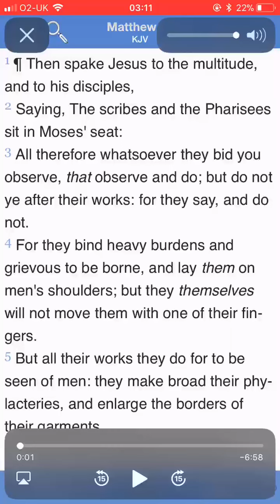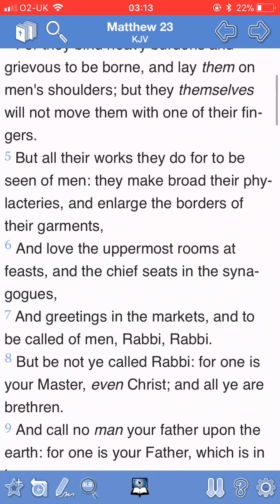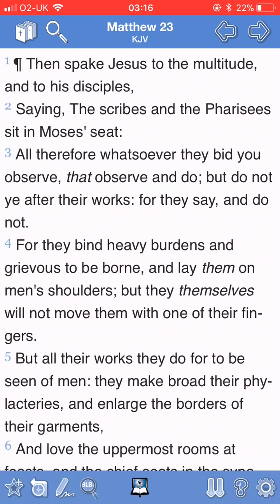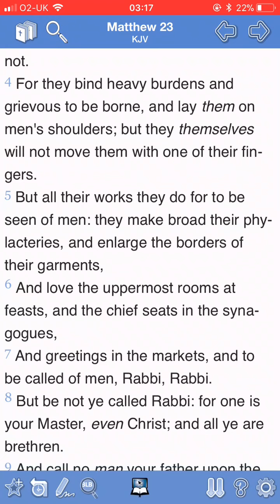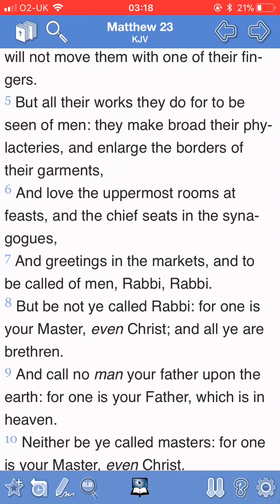MOBILE PHONE- THOUGHTS ON MATTHEW 23 part 1